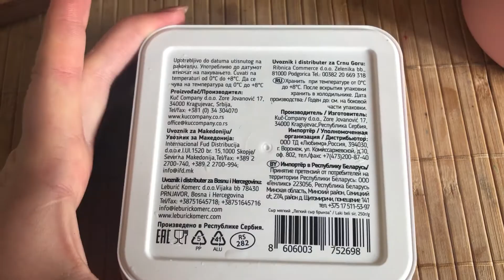Пережить выходные на диете или как питаться, чтобы не сорваться + рецепт ФЕРГЕСА ТИРАНЕ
еще несколько дней на диете, чем я питалась и как почти не сорвалась, я рассказываю в этом видео

так же я делюсь с вами рецептом отличного Албанского блюда

кроме того, на моем канале вы так же сможете найти видео-рецепты и влоги из моей жизни

мой инстаграм @dashallama